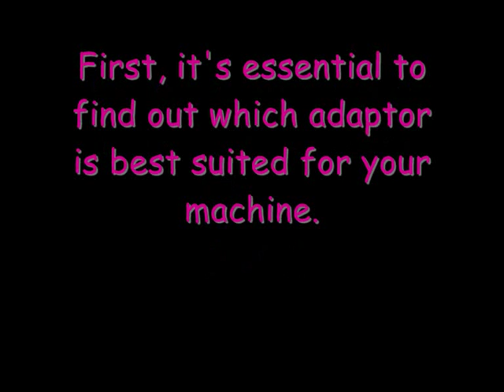How to install a Birch Invisible Foot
Just an informative tutorial on how to install your newly bought Birch invisible foot onto your sewing machine.